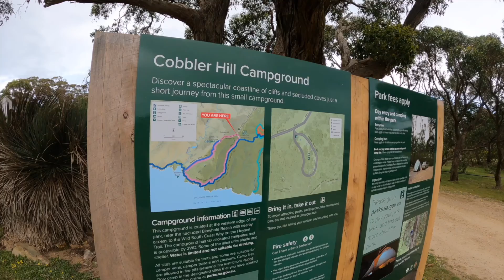Heysen Trail Section 1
Heysen Trail from Cape Jervis to Cobbler Hill Campground South Austalia